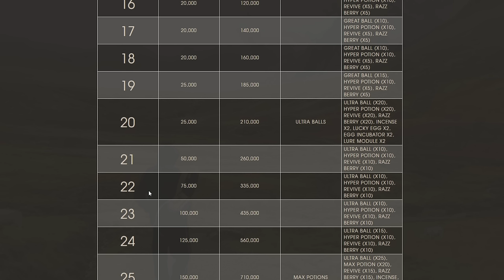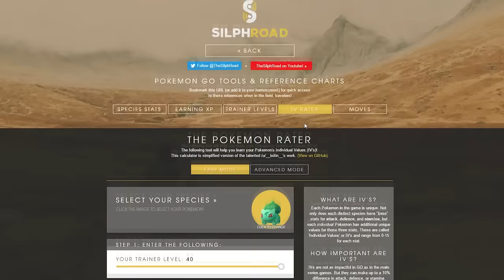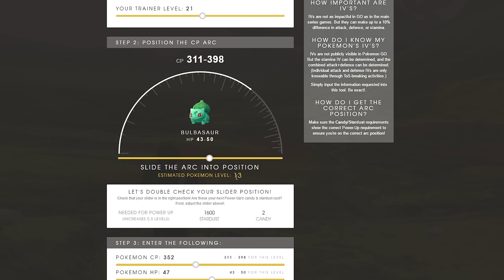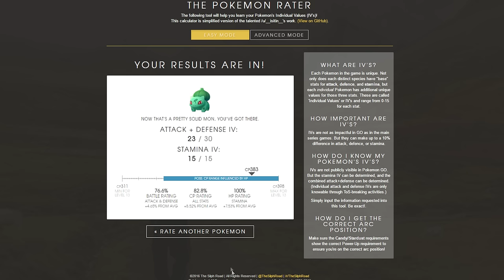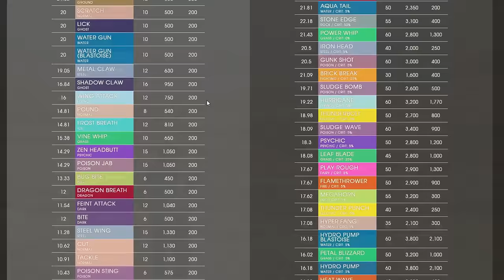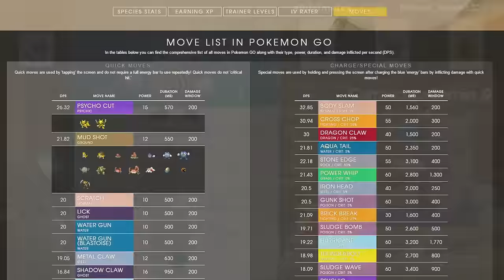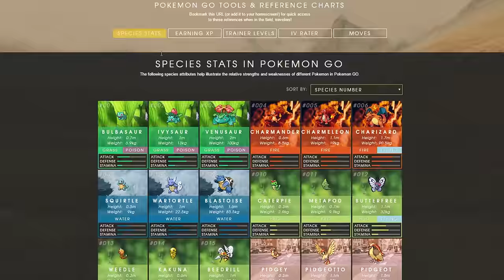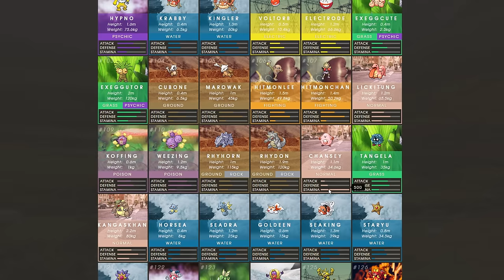Nivel 40 y Mejores ataques pokemon GO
Hay que tener en cuenta algo muy importante en Pokemon GO si no quieres tener problemas : )

Si te ha gustado acuérdate de la manita! xD

Quieres ayudar a hacer SORTEOS en el canal Registrate y descarga 2 aplicaciones usando estos enlaces y

gracias a tu colaboración y la del resto podré hacer sorteos para todos, Gracias!:

 - App (sólo Android) pokemonedas (Whaff): DT68496